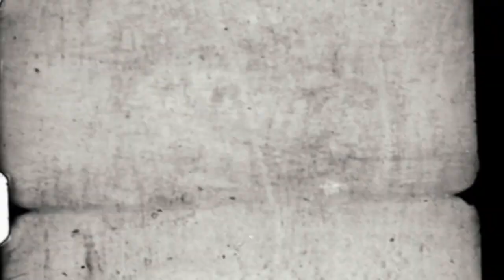Nothingness | Story and Music Written by: Sightless Sonderer | CREEPY STORY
This story and music was written by my friend Sightless Sonderer, he makes awesome ambient music so you should check out his channel!